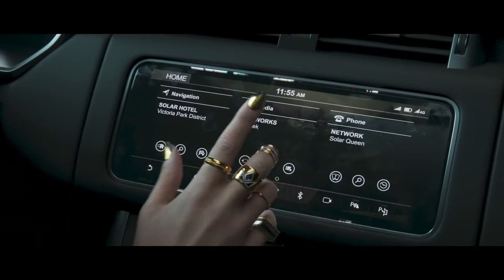Test Drive Unlimited Solar Crown | Добро пожаловать на остров Гонконг | Трейлер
Официальный кинематографический трейлер игры Test Drive Unlimited Solar Crown на английском языке

Все платформы: PC, Nintendo Switch, Xbox One, Xbox Series X|S, PlayStation 4, PlayStation 5